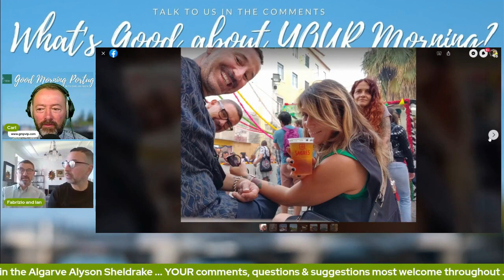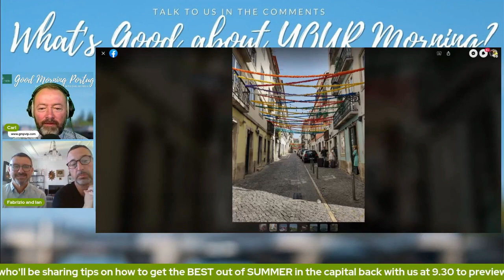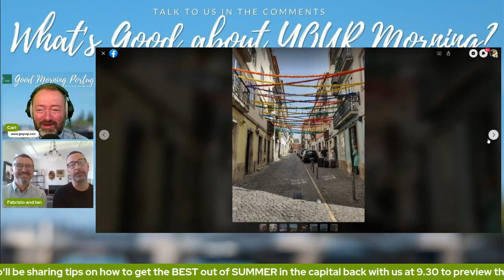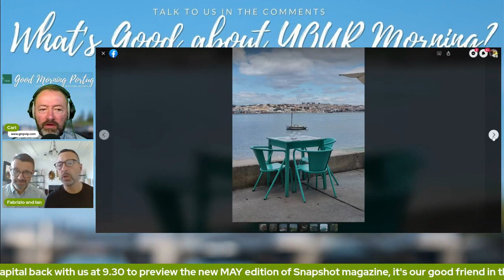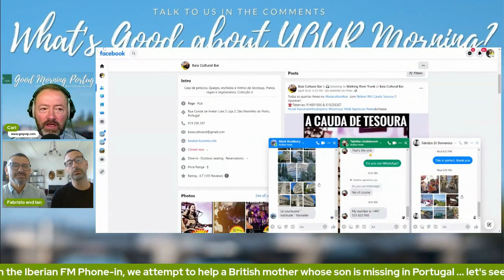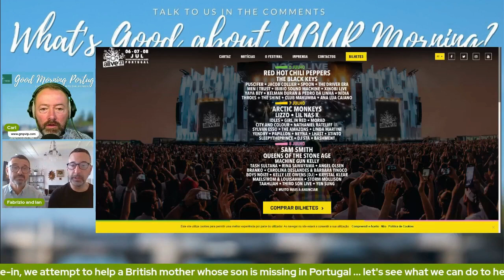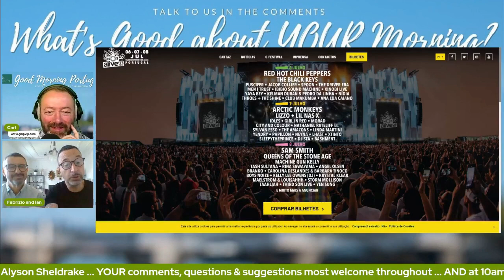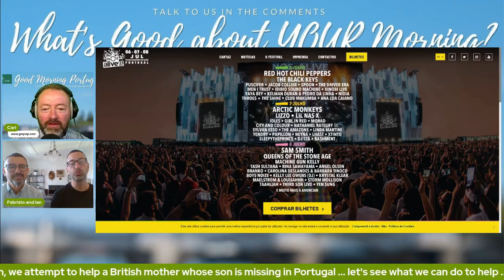Enjoy Summer in Lisbon | The Project Lisboeta Guide | Good Morning Portugal!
Find out more about Fabrizio and Ian's Project Lisboeta service